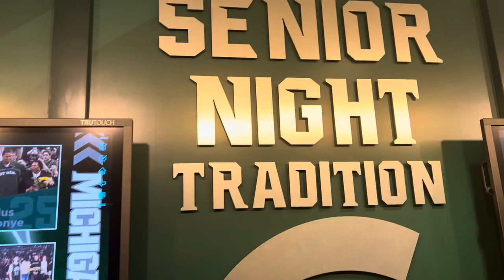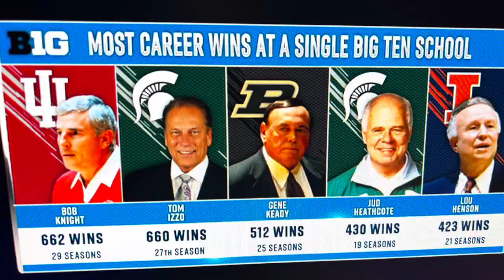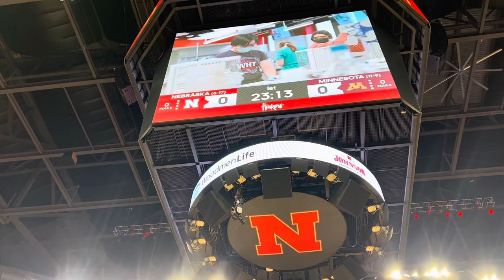NBA and College Basketball color analyst takes you behind the scenes!